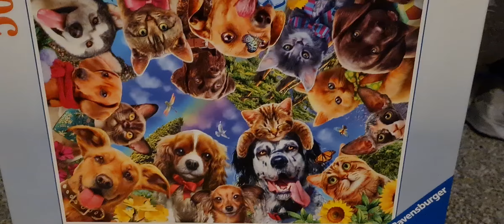Ravensburger Jigsaw Puzzle 500 pc